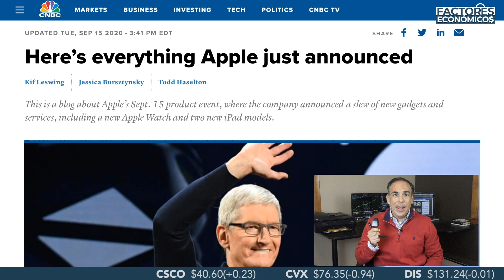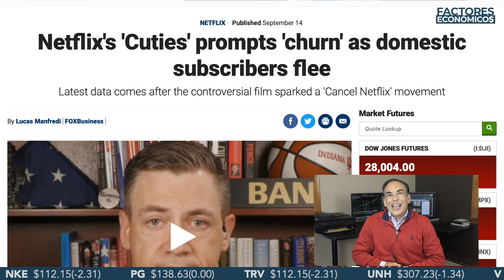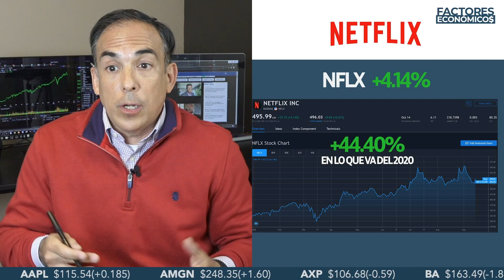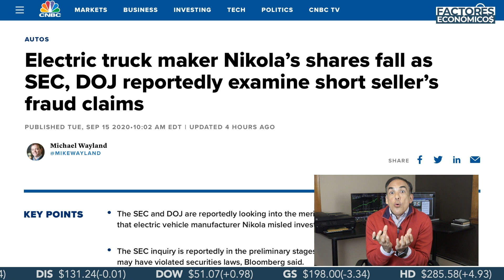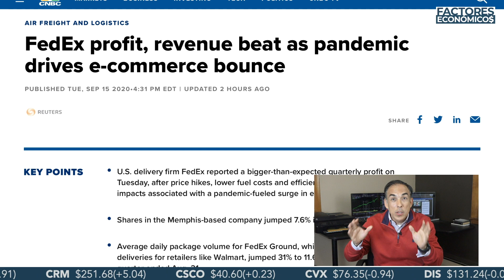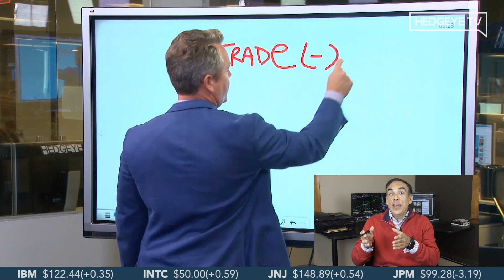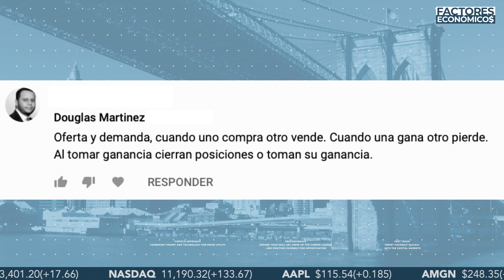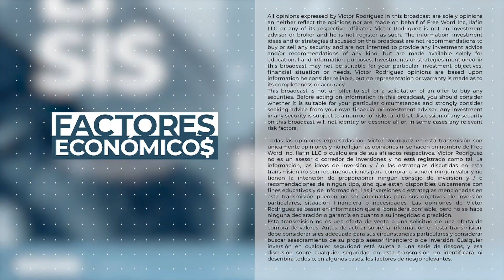¿PELIGRO ECONOMICO EN PUERTAS? ¿PEOR AÚN? | NETFLIX Super POLÉMICO |FACTORES ECONÓMICOS | FDP